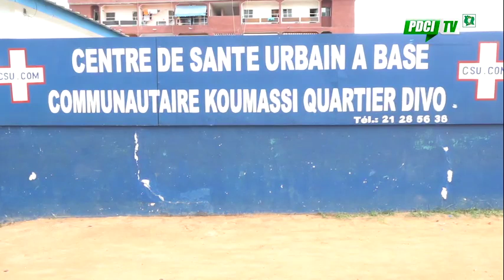PDCI-RDA: L'HONORABLE EMOLO SOLIDAIRE DES POPULATIONS DE KOUMASSI.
LE DÉPUTÉ EMOLO CLAUDE EN SOUTIEN AUX POPULATIONS DE KOUMASSI FACE A LA CRISE SANITAIRE DU CORONAVIRUS.